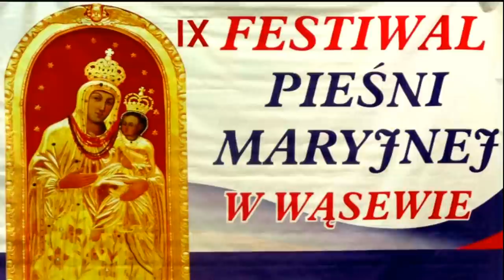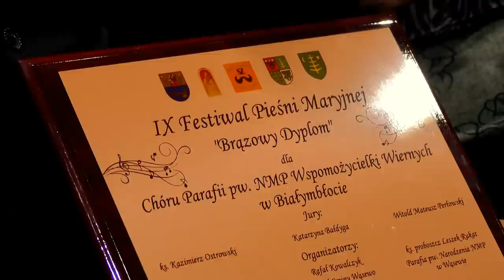OLA I JAN ZDZIARSCY - Festiwal Pieśni Maryjnej w Wąsewie